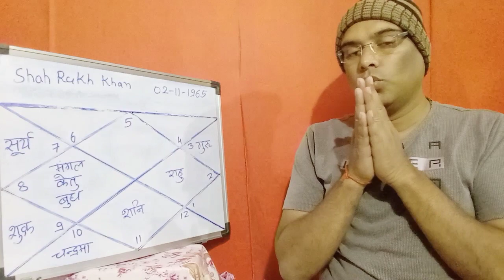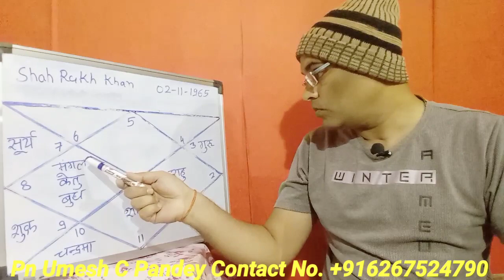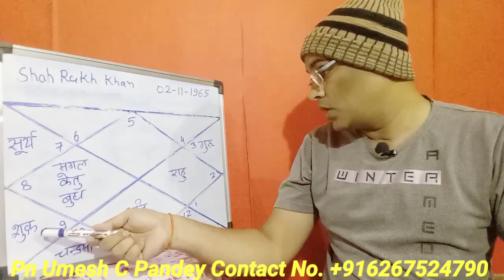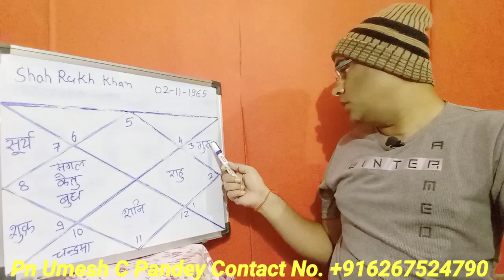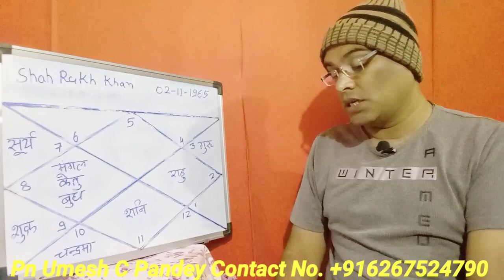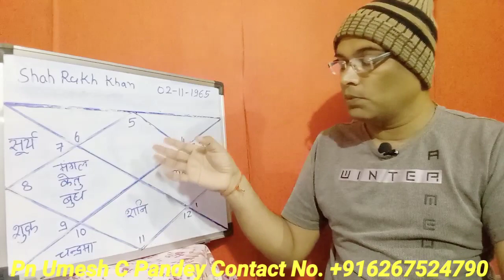Shah Rukh Khan Ki Kundali [129],Pn Umesh C Pandey [ Mtech,BE]